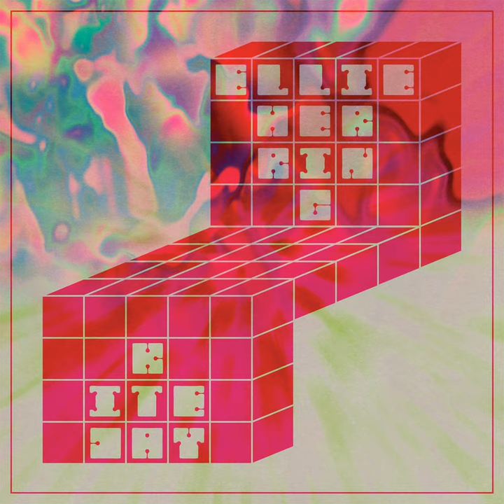Anti Alias (VHVL Remix)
Anti Alias (VHVL Remix) · Ellie Herring

Kite Day